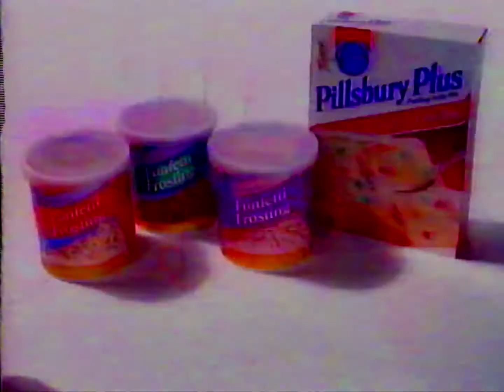pillsbury funfetti 1990